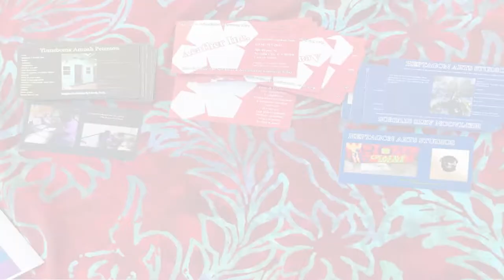Aeather Inc Company, Heptagon Arts Studios Company, Yinneboma Peterson Business Cards